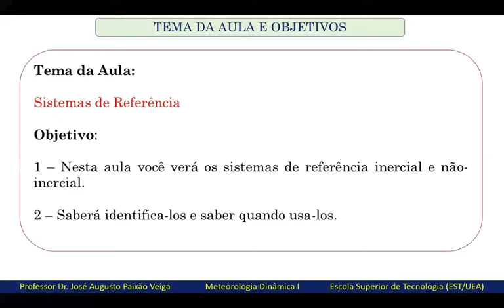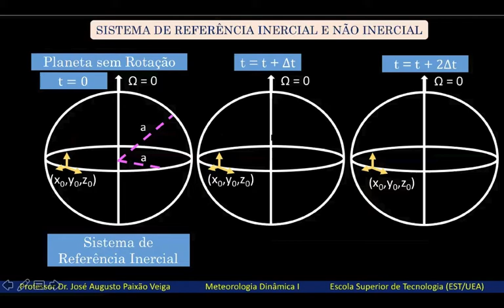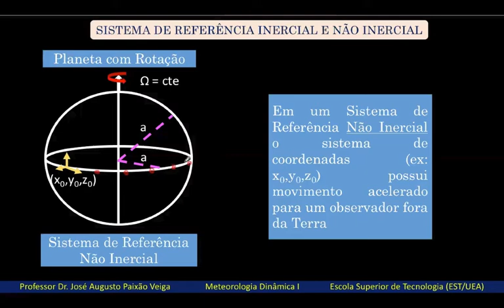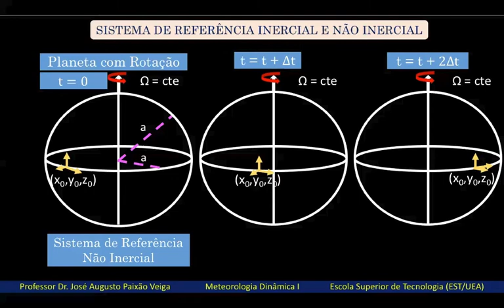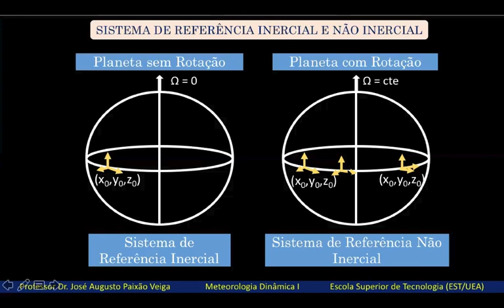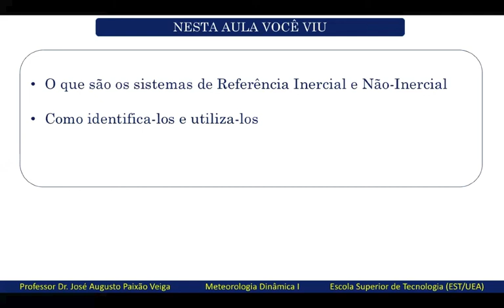Sistemas de referência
Nesta aula veremos o que são os sistemas de referência inercial e não inercial